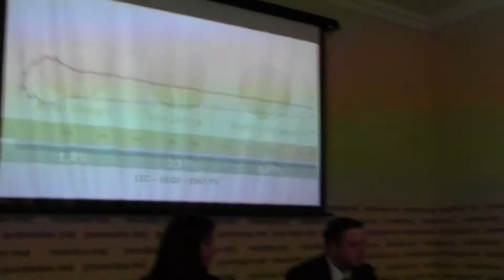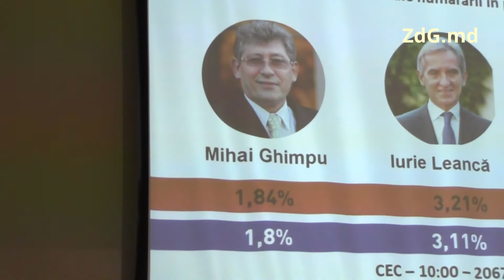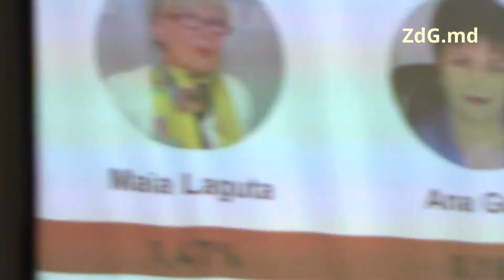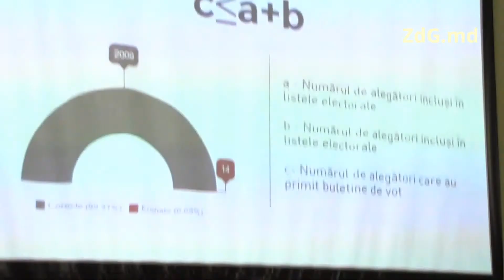ZdG.md - Promo-LEX a prezentat numărătoarea paralelă a voturilor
Rezultatele numărătorii paralele a voturilor prezentate de Asociația Promo-LEX nu se deosebesc semnificativ de cele prezentate de Comisia Electorală Centrală. Conform numărătorii paralele, principalii contracandidați: Igor Dodon a acumulat 47,44% din voturi, iar Maia Sandu – 37,71%.

Potrivit numărătorii paralele, Dumitru Ciubașenco a obținut 6,20%; Iurie Leancă – 3,21%; iar Mihai Ghimpu – 1,84%; Maia Laguta – 1,47%; Valeriu Ghilețchi – 1,04%. Ceilalți candidați au obținut mai puțin de 1% din sufragii.